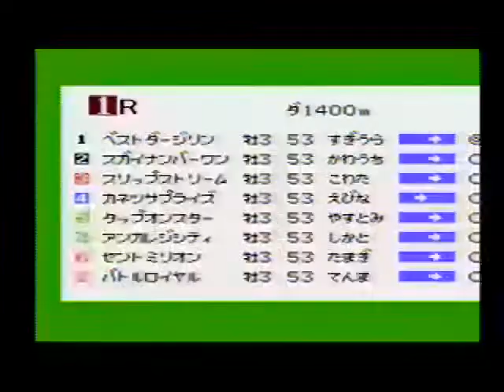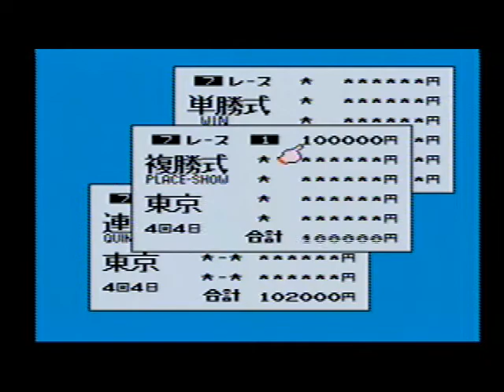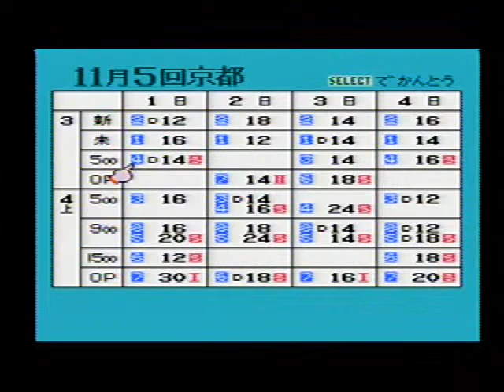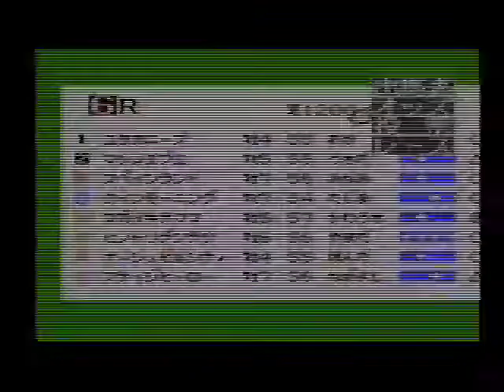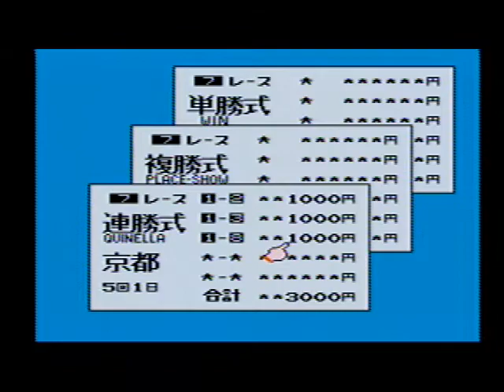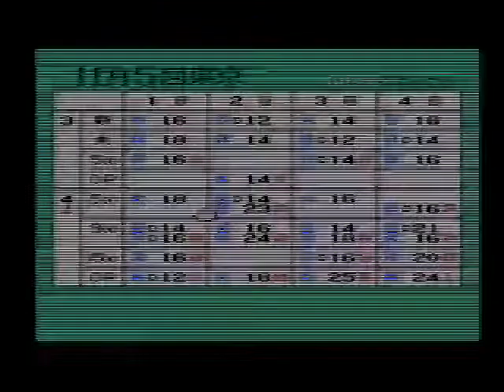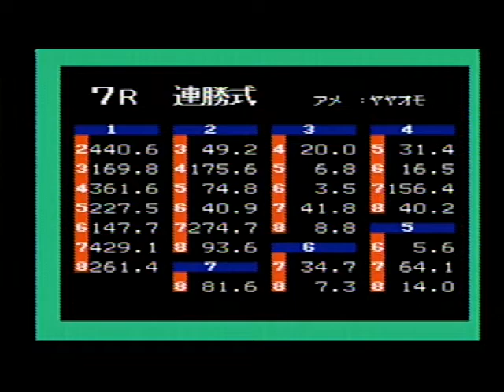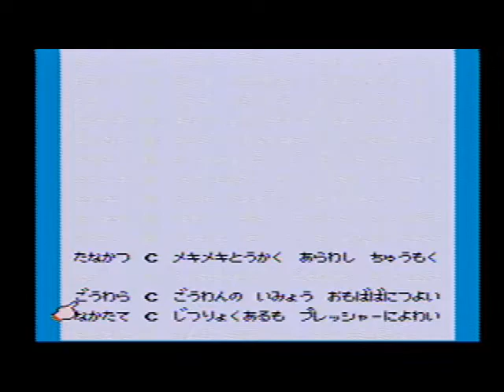DERBYSTALLION 【ダービースタリオン 全国版】 (181)